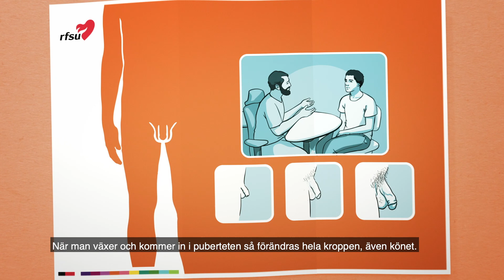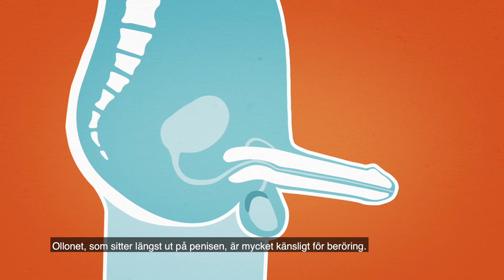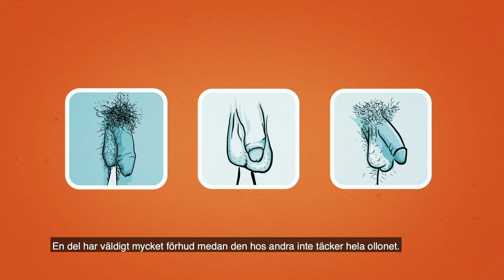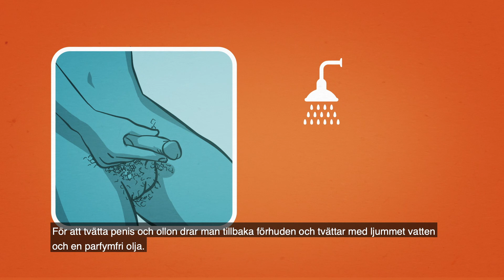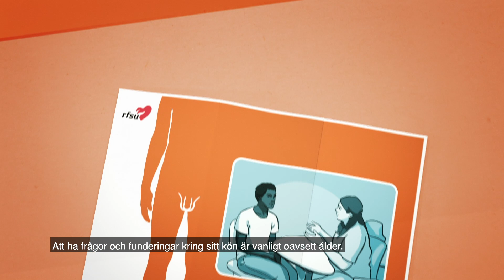Male genitals | RFSU informerar om penis pung / mannens kön på engelska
The video on male genitals shows what the penis and scrotum look like and how they work. You will learn what male circumcision is and how the genitals change over a lifetime. You will also learn where to turn if you have difficulty getting an erection and what the cause might be.

I filmen om mannens kön får du veta hur penis och pung ser ut och fungerar. Du får veta vad manlig omskärelse innebär och hur könet förändras genom livet. Du får också veta vart du kan vända dig om du har svårt att få stånd och vad det kan bero på.